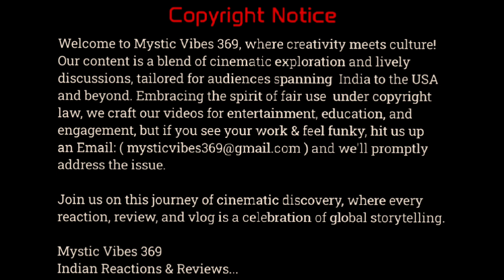CREW | Trailer Reactions | Lively Movie Debates | Kriti Sanon, Tabu, Kareena Kapoor, Diljit Dosanjh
CREW : TRAILER
Movie  Produced by Shobha Kapoor, Anil Kapoor, Ektaa R. Kapoor, Rhea Kapoor, Balaji Motion Pictures, Balaji Telefilms, Anil Kapoor Film, Communication Network Production,
Director : Rajesh A Krishnan
Writers: Nidhi Mehra, Mehul Suri
Stars: Kriti Sanon, Tabu, Kareena Kapoor, Diljit Dosanjh, Kapil Sharma ...

Our video isn't sponsored or endorsed by the studio or production company that produced the original content. We are just sharing our honest reactions and thoughts. Nor is the video a promotion of their content.
This video has been edited & created using PowerDirector by CyberLink
Intro music "Disco" by Meta from Mixtape
Outro Music "Boardroom Discuss B" by Sound Ideas from Mixtape
Outro Video by pixabay
Background Wallpaper from Bing by Microsoft
Heads up, Movie Mavens! Welcome to Mystic Vibes 369, your cinematic melting pot! Before we dive into reactions & reviews hotter than a Bollywood dance floor, let's get legal:

Copyright:
We respect creators worldwide! Think of it like borrowing spices for flavour, not stealing the biryani!

Original Content:
But Mystic Vibes ain't just remixing! We cook up our own spice - streams, vlogs, interviews, news with insightful narratives. We spark conversations, not offence. Respect all cultures like your favourite auntie's samosa recipe!

By watching, you agree to these terms, but it's all good vibes!
Now, let's get back to the fun! Buckle up for a cinematic adventure where reactions rock, reviews sizzle, & original content shines brighter than a Diwali diya!

Mystic Vibes 369 - Indian Reactions & Reviews, Where cultures connect & creativity takes flight!

Kindly support us. Your support fuels our ability to keep entertaining you.

PhonePe/ Paytm/ Google Pay: 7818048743@axl

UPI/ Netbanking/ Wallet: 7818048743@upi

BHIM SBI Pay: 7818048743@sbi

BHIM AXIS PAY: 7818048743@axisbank